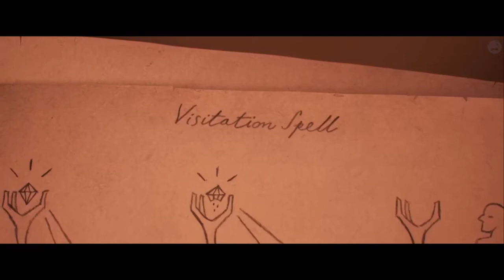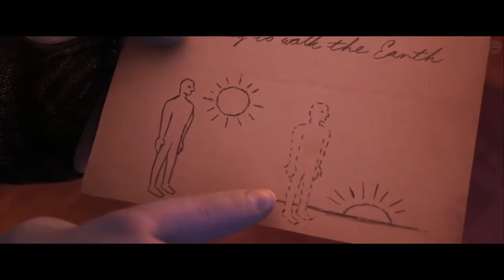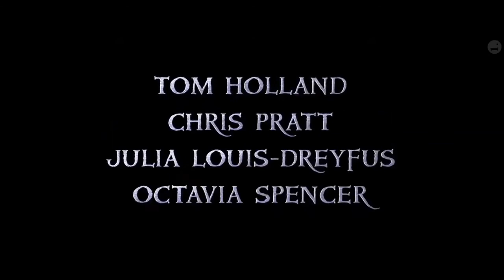Onward Official Trailer | 2020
Set in a suburban fantasy world, two teenage elf brothers embark on a quest to discover if there is still magic out there.

Writers: Dan Scanlon (screenplay by), Jason Headley (screenplay by)

**Stars: Tom Holland, Chris Pratt, Octavia Spencer